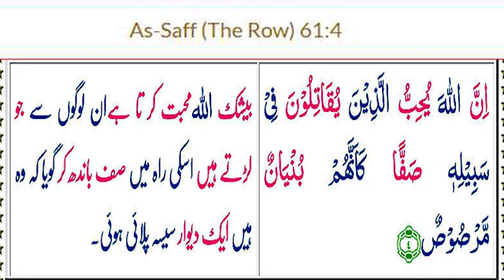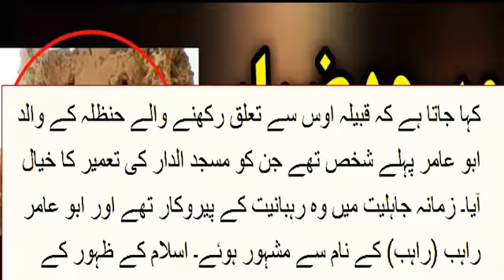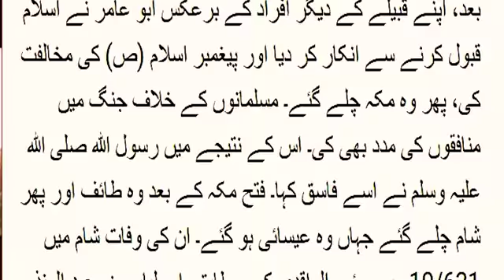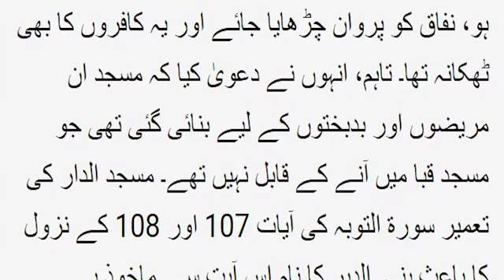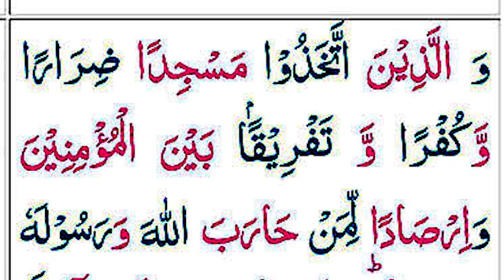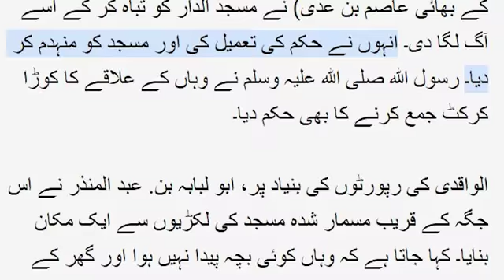Allama Nasir Abbas || Allama Raza Dawoodani || Masjid e Zarrar Ki Asal Kahani